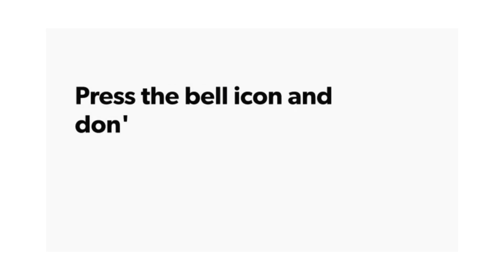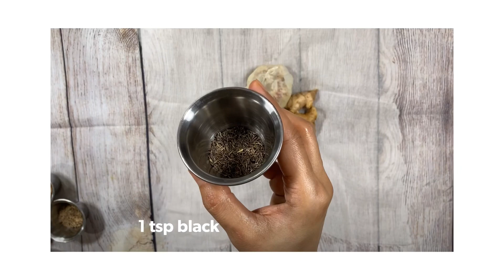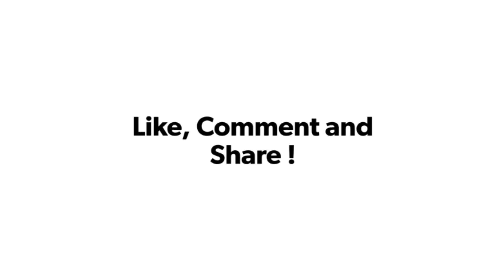Beef Boung Paya Bakra Eid Special